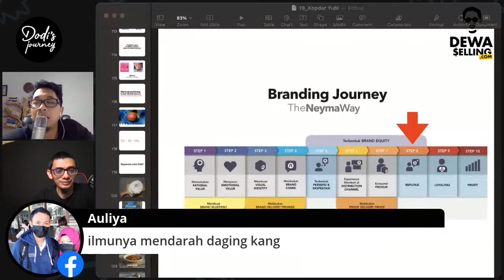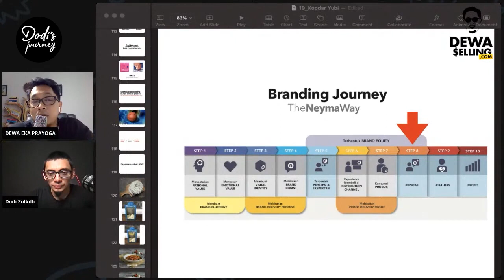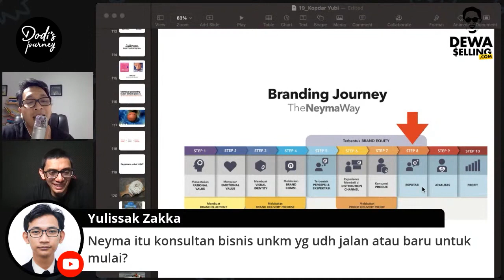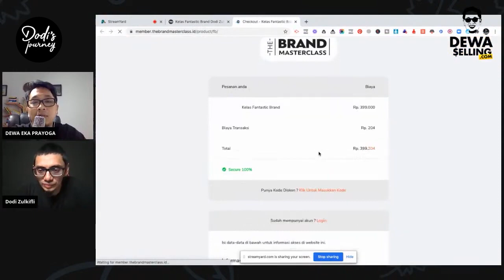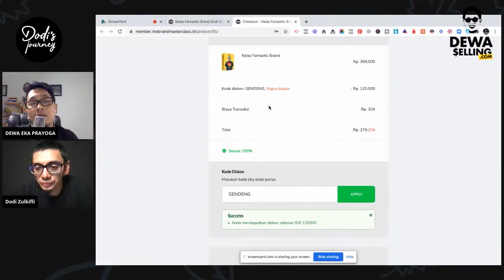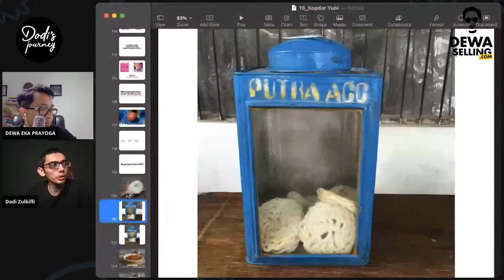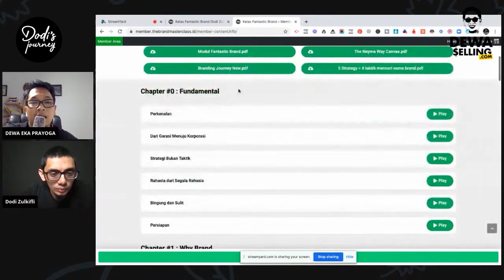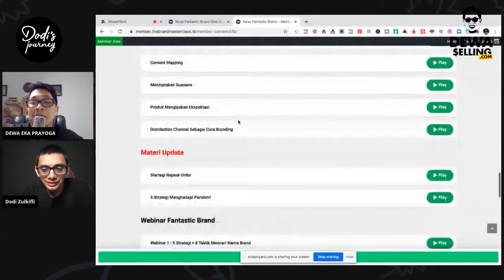💯 PART 6 | Kunci sukses jadi reseller | DEWA EKA PRAYOGA (DEP) | Brand Strategi UKM Dodi Zulkifli